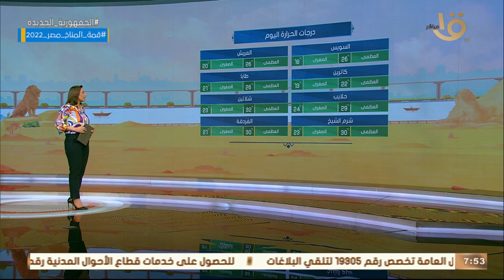صباح الخير يا مصر | بيان بدرجات الحرارة المتوقعة اليوم في مختلف أنحاء الجمهورية